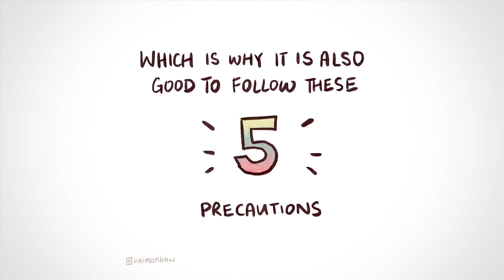Coronavirus Safety Video Westinghouse Homeware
A public service announcement for the employees, distributors and customers of Westinghouse Homeware.  Illustrations and research courtesy of Weimankow.